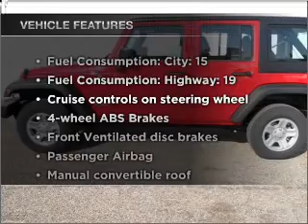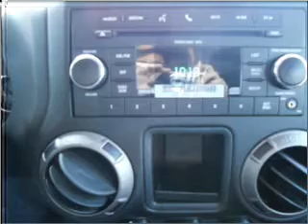2011 Jeep Wrangler Unlimited - North Richland Hills TX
Year: 2011
Make: Jeep
Model: Wrangler Unlimited
Trim: Sport
Engine: 3.8 liter 6 cylinder 12 valve
Transmission: Automatic
Color: Flame Red
Mileage: 12
Address:
7740 North East Loop 820